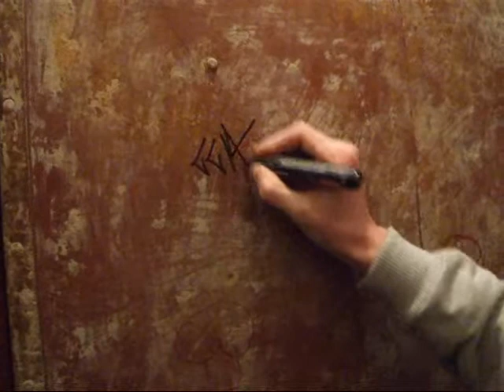06.Poka,poka ląda- prod.ŚrubaWBC (Official Video) 2006r "pierwszy klip"